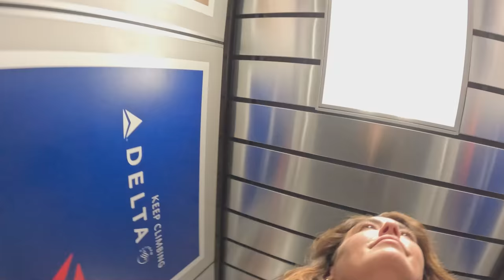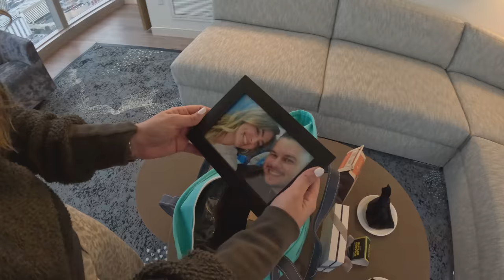Travel With Me To My FIRST EVER ATLANTIC CITY TRIP!!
Travel With Me To My FIRST EVER ATLANTIC CITY TRIP!! I fly Delta from ATL to Philly then drive to AC. Come along for the ride and see how this experience went. I end up that the Ocean Casino in AC. Lady Luck HQ is at Ocean Hotel & Casino in Atlantic City. Today we are not playing any High Limit Slot Machines. This is just a very fun travel vlog for you all. Kinda like a day in my life video or travel routine video. Then an amazing room tour and some gift openings!

👀 Want to see more live slot play from lady luck slots on her slot channel --- YOU MUST WATCH THIS NEXT!